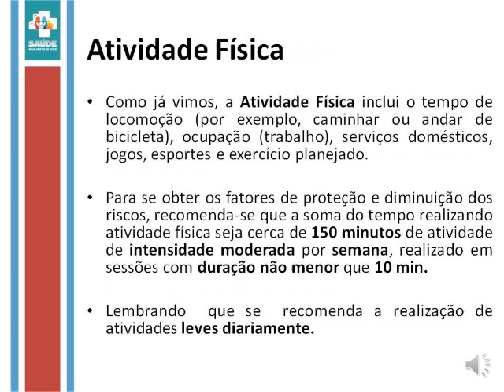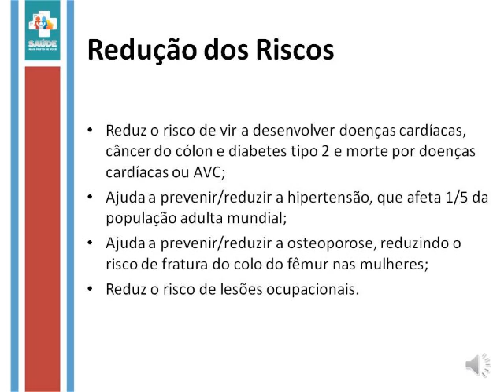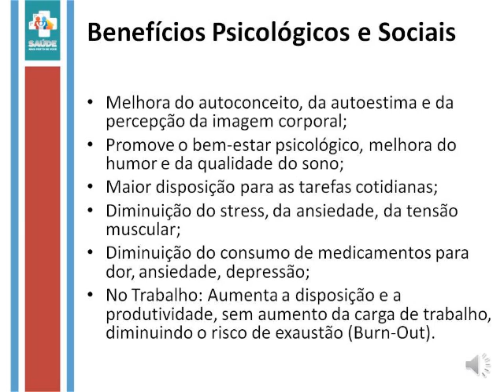Benefícios da Atividade Física